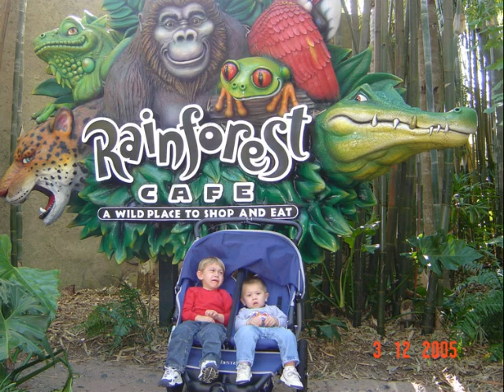Jacob and ethan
Just a few pics of my two sons